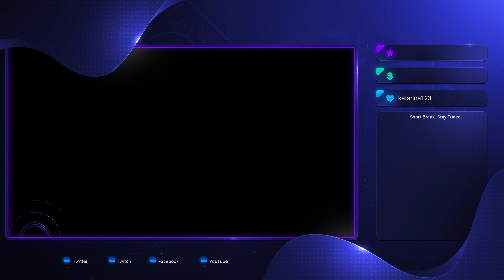directo LoL 3